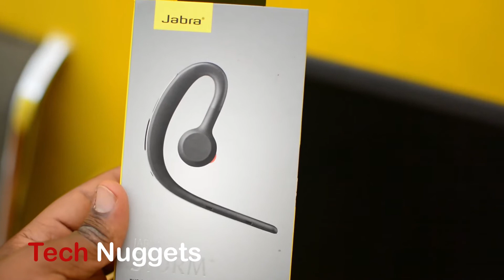Jabra Storm Bluetooth Headset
Jabra Storm is one of Jabra’s next-generation Bluetooth headsets that contains a breakthrough microPOWER battery technology. This technology provides a significantly smaller headset, longer talk time and an even better comfort experience. It is the ideal headset for use on-the-go in noisy environments. Wind Noise Blackout shields your conversations outdoors or in windy conditions and Noise Blackout removes ambient noise to ensure crystal clear conversations. With Jabra Storm you don’t have to worry about running out of battery when on the go. The headset delivers an impressive 9 hours of talk time- more than enough power for staying connected throughout the day. Jabra Storm uses microPOWER technology for a slimmer design and the weight is perfectly balanced on your ear. The headset fits discreetly behind your ear and you’ll hardly notice that you’re wearing it.